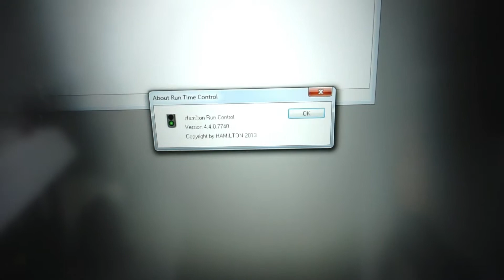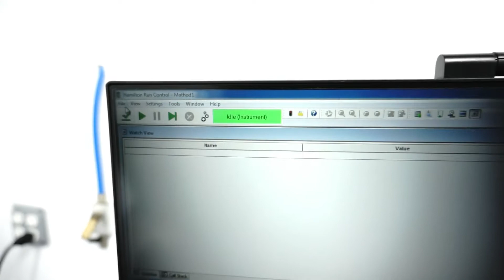Hamilton MICROLAB STAR Liquid Handler [BOSTONIND] - 41709